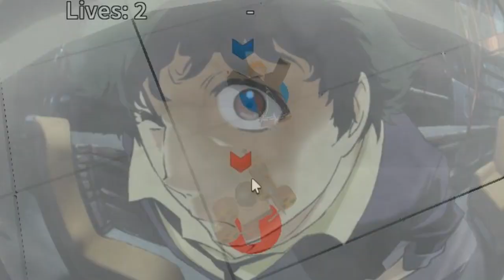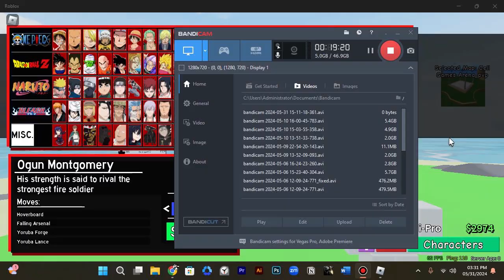Only Playing Random in Ranked (BAD IDEA...) | Anime Battle Arena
Scripture of the Day:
Ask, and you will receive; seek, and you will find; knock, and the door will be opened to you.
- Matthew 7:7

recording this video almost made me crashout fr cause random barely gives any good characters in aba especially in ABA ranked matched, but it was fun nonetheless, and the editing process was the most grooming part so you better enjoy it, Thank you and GOD BLESS.

Chapters:
00:00 Intro
00:14 Scripture of the Day
00:22 Gameplay
13:11 Outro